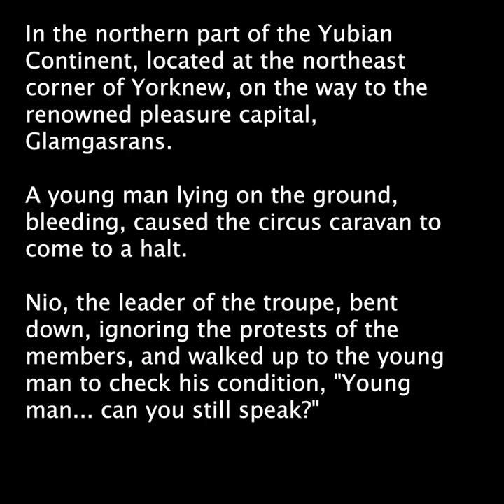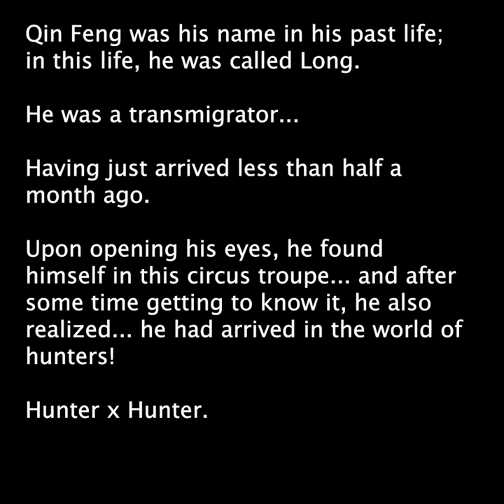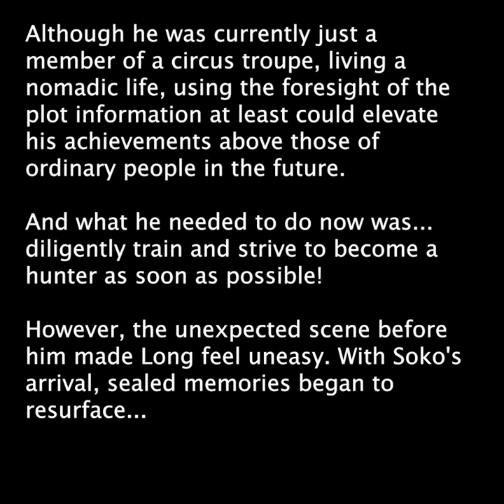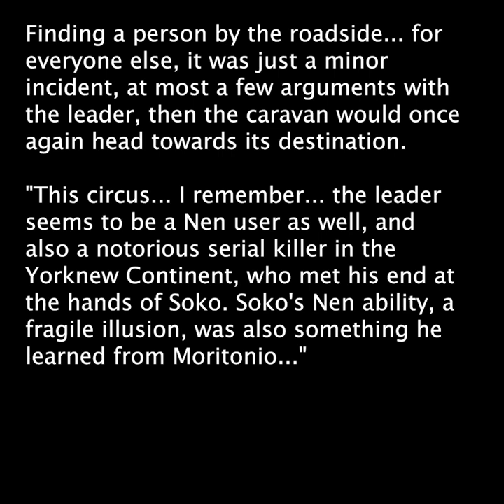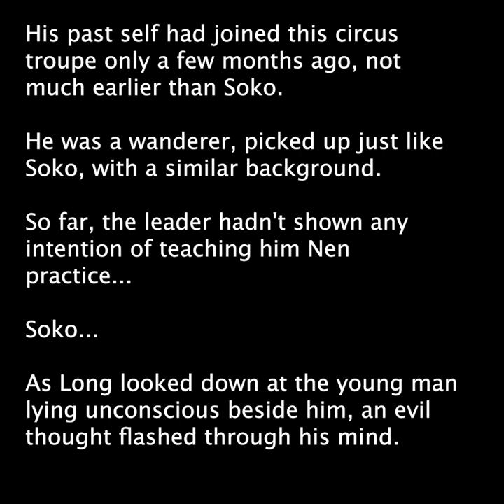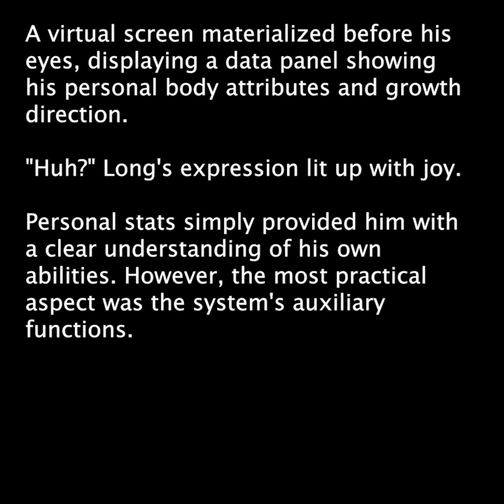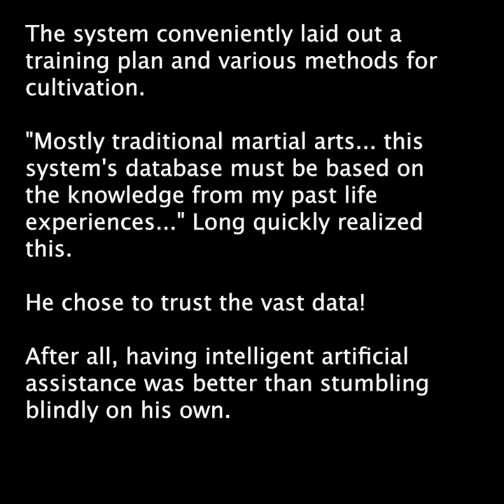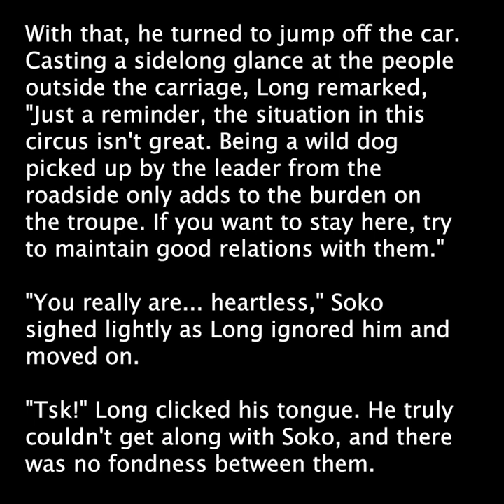从全职猎人开始成为无上意志 第1章 开局就撞见疯子 From Hunter x Hunter to Supreme WillChapter 1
Novel: From Hunter x Hunter to Supreme Will
Chapter 1: Encounter with a Madman at the Beginning
作者 Author：烙锅馒头
分类 genre：官场职场 Officialdom and Workplace